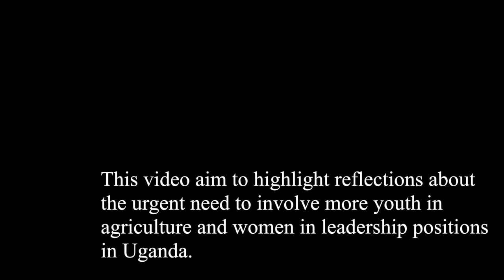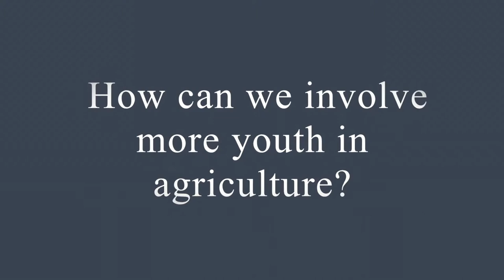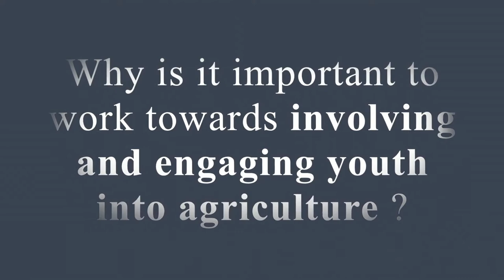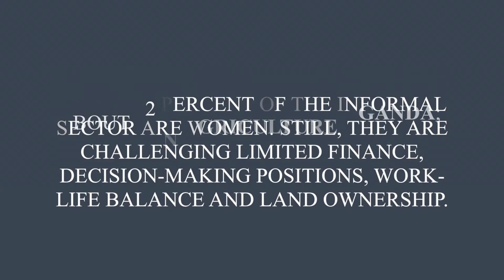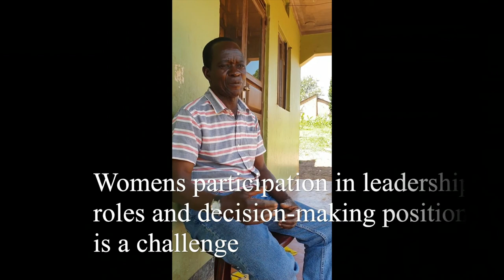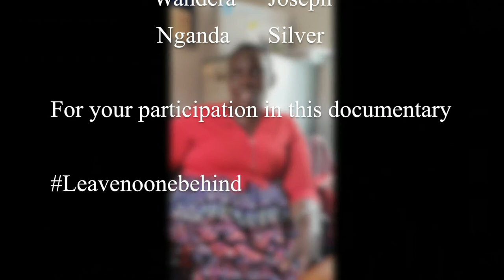Challenges in agriculture in Uganda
‘Challenges in agriculture in Uganda Leavenoonebehind’ is a documentary produced from Uganda National Farmers Federation with aim to highlight reflections of the urgent need to involve more youth in agriculture and more women in leadership positions in Uganda.

Video creator and editor: Ellen Genstrand
Interviewer: Rehema Nasejje

Awali Oganzaki Mugoya
Augustine Mwendya
Resty Namayanja
Justine Nambi
Henry Ntege
Rose Nakibuuka
Joseph Wandera
Silver Nganda

…for your participation in this documentary